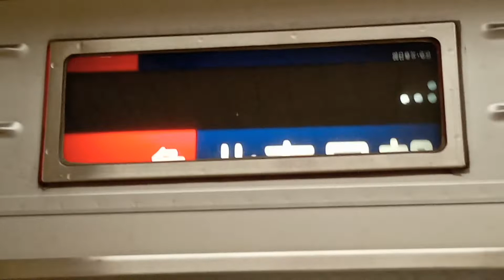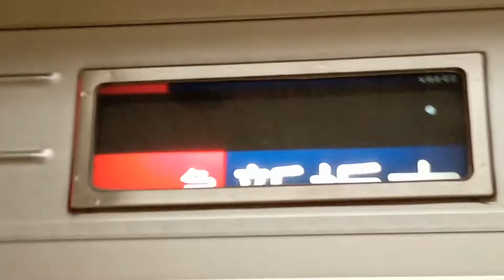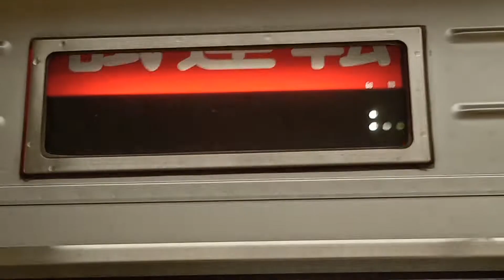長すぎ！浅草駅の北千住行きになるまでの幕回し